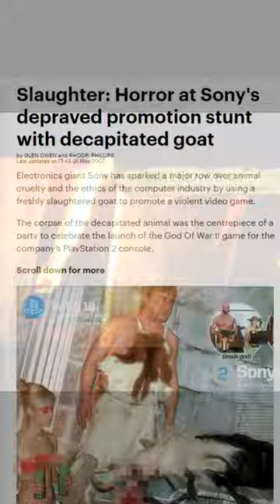I Can't Believe They Tried This!